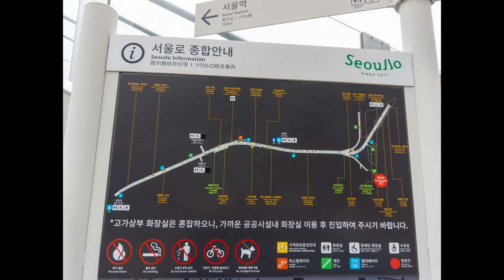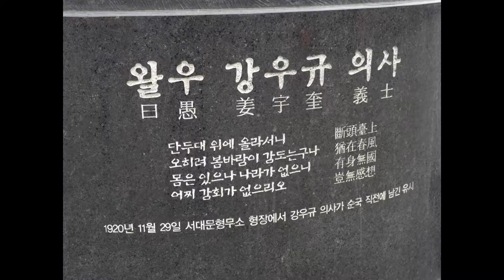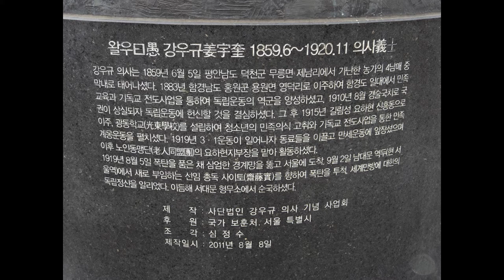약현성당, 서울역 [Eng Sub/中文(繁體)]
20200505
May 5, 2020
2020年5月5號

Instagram (아준/JK/韓國阿俊)